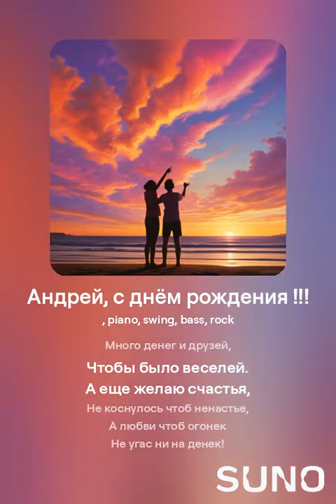Андрей, с днём рождения !!!